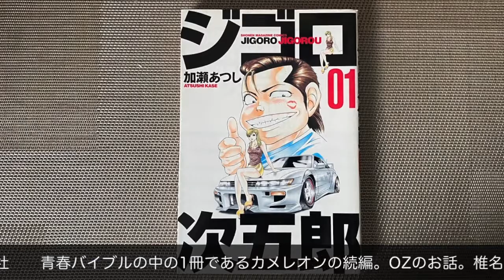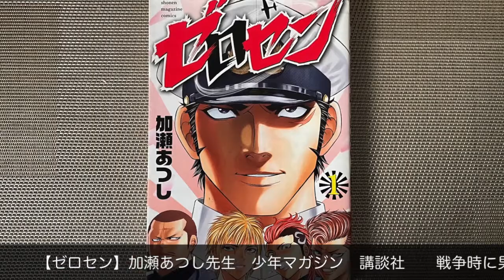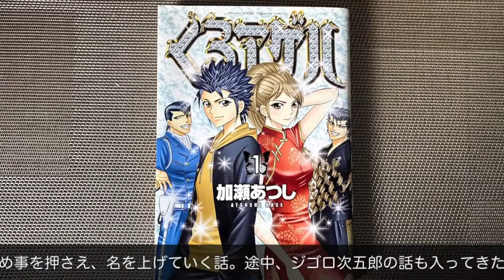【マンガ8】３分解説！腹筋崩壊？加瀬あつし先生３選！ジゴロ次五郎／ゼロセン／くろアゲハ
3000冊の所有漫画の中から、おすすめの漫画を３つご紹介！暇なとき、なんか漫画読みたいと思った時、少しでも読むきっかけになれば嬉しいです。このマンガ読んでみた？等あったら教えて欲しいです！

Introducing 3 recommended manga from 3000 owned manga! When I have free time or want to read manga, I hope it will give me a chance to read it. Have you read this manga? If you have any questions, please let me know!